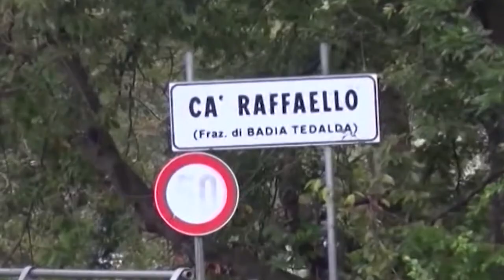Padre Graziano, pena ridotta in appello: condannato a 25 anni